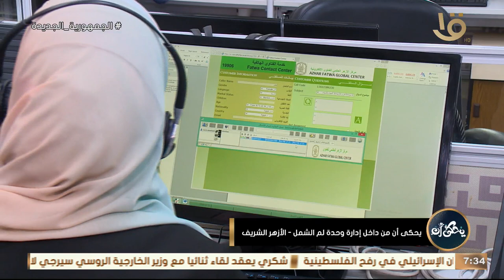يحكى أن من داخل إدارة وحدة لم الشمل .. الأزهر الشريف